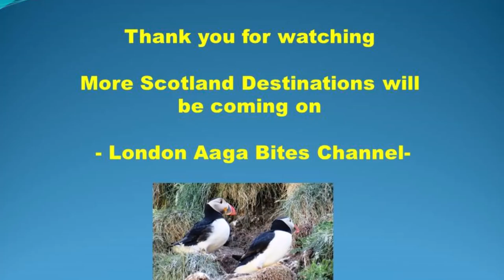Puffin Cove Thurso Scotland - NC500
Beautiful place to be, Please make sure you are wearing shoes with good grip (waterproof recommended if you are waking inside the cave). The stones are slippery. Please be extra careful when you walk with your camera.   You can see lots of birds including Puffins.  Please avoid the post code provided on the map. It will mislead to a farm. The Puffin cove car park is located in between the sign boards saying “Welcome to Caithness” and “Welcomes to Sutherland”.  Ones you parked up you need to follow the foot path towards the sea. It’s a 15-25 minutes’ walk from the car park. Highly recommended stop for North Coast 500 (NC500) route. Please see my review for more photos